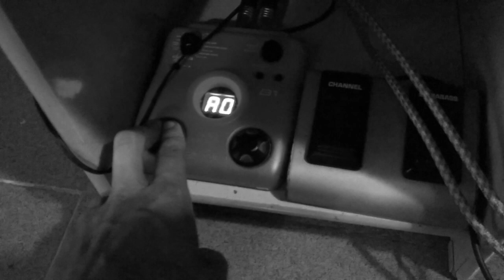Slipknot - Solway First - Cover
Afinación en Drop B, las cuerdas de la viola son de una guitarra de 7 cuerdas (7ma, 6ta, 5ta, 4ta, 3ra y 2da) para que el sonido sea mas agresivo